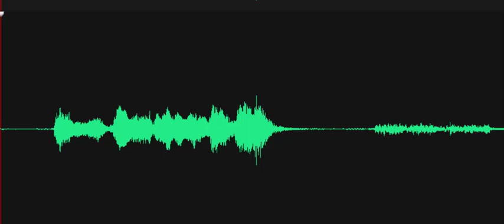Are you still sitting on my lap?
In the Nursery at Epworth M.E. Church, investigator asks, "Are you still sitting in my lap?" A male voice responds, "Your lap." Recorded on October 26, 2022, at the Marvel Carriage Museum in Georgetown, Delaware.